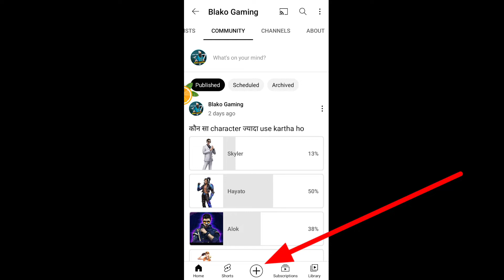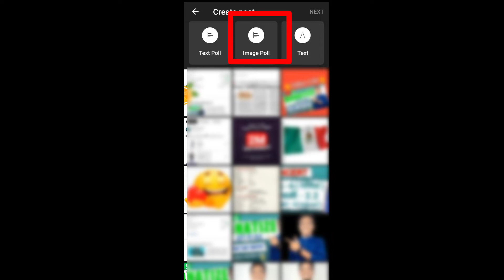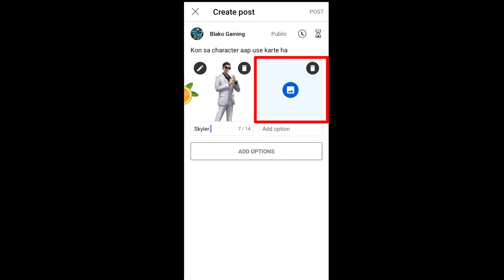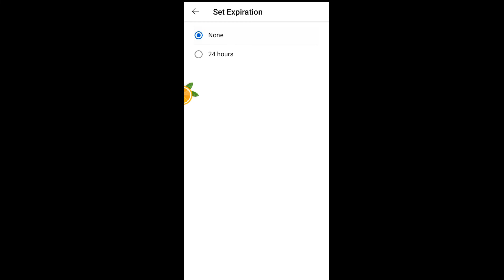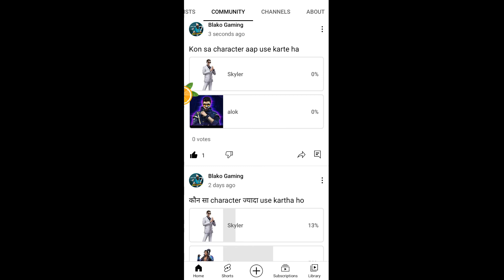How to make poll in youtube with image | community tab photo vote | image vote kaise kare 2022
youtube poll
Community option poll with photo
how to make a poll on youtube community.youtube community tab 2021
youtube community tab hindi
community posting
community post kaise dale
community posts unlocked
community post kab milta hai
community post
community post youtube unlocked community post youtube requirements community post youtube mobile community post youtube criteria community post youtube meaning community post youtube size
community post
youtube community tab features
youtube community
how to community post